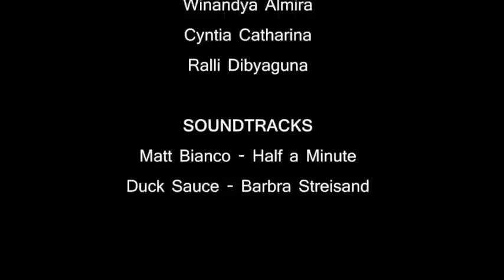ALSA LC UI